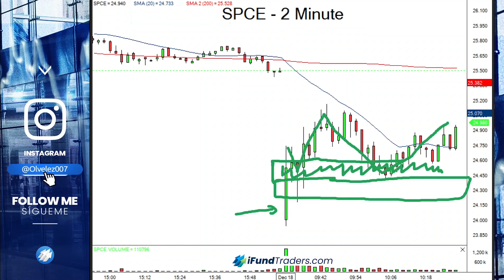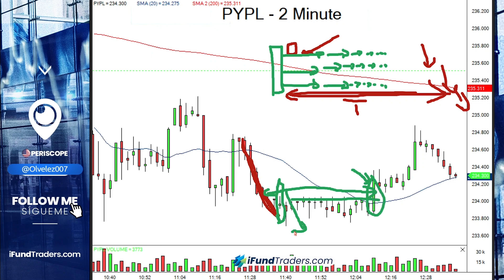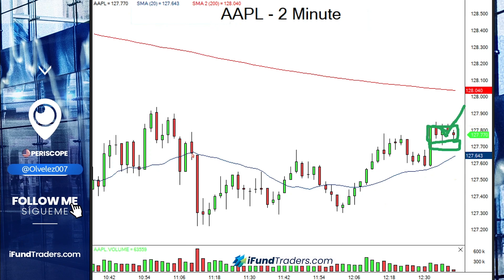Aplique O Tempo E Espaço No Seu Trading